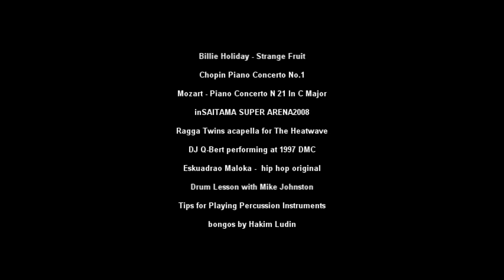PatchWorkOrchestra#01-HD-by-sushisooshamp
extrait audio/vidéo : Billie Holiday - Strange Fruit _ Chopin Piano Concerto No.1 _ Mozart - Piano Concerto N 21 In C Major _ inSAITAMA SUPER ARENA2008 _ Ragga Twins acapella for The Heatwave _ DJ Q-Bert performing at 1997 DMC _ Eskuadrao Maloka -  hip hop original _ Drum Lesson with Mike Johnston_ Tips for Playing Percussion Instruments _ bongos by Hakim Ludin.